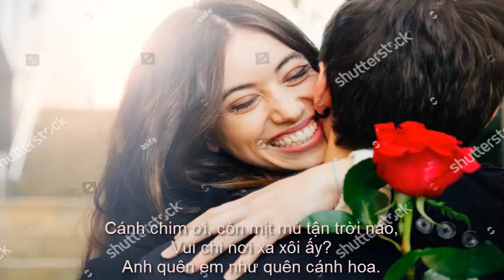Nụ Hồng Mong Manh Karaoke Bích Phương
Thánh Gióng Vn